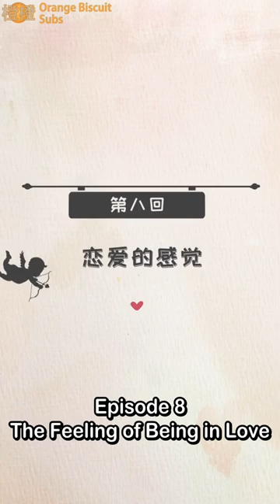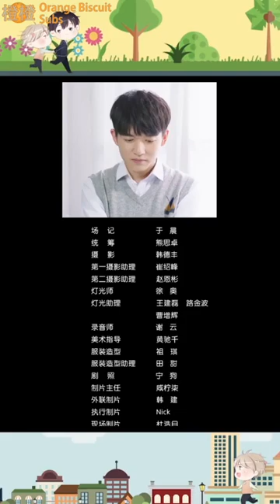(Eng Sub/PT-BR) 07-10 Mr Yan Dong! Don't Come Over 《颜冬先生别过来》(Final Episode 剧终)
The love story between an overbearing but gentle CEO and his cute, scatterbrained fresh meat... I mean, subordinate (≧◡≦｡) Thanks to P'Tieris Fansub for providing the Portuguese subtitles (ﾉ◕ヮ◕)ﾉ*:･ﾟ✧

0:00   Episode 7 - Spring Outing
3:19   Episode 8 - The Feeling of Being in Love
6:42   Episode 9 - Him and Him
10:02 Episode 10 - Whose Little Scatterbrain?

**Update: You know what? I don't even know if there will be a further 4 episodes to upload. Episode 10 might be the last. I'm just keeping my fingers crossed...

Sorry everyone, only 4 episodes this time besides the wait. I thought Episode 11 and 12 were going to air today but I've waited all day and there was nothing. Anyway, if I don't upload this now I'm scared  people will be coming after my hide with pitchforks, axes and blowtorches ゞ◎Д◎ヾ If one week's already testing some serious patience, I'd think 10-11 days of waiting for 6 episodes to air is going to cause serious flaming on my channel. That's why from now onwards I'll be doing 4 episodes at a time (if there are more episodes coming up), which means uploads will be once a week.

Hi, I am 橙橙 Cheng Cheng. I am a Chinese-English rookie translator, aiming to brighten up your day ٩(◕‿◕｡)۶. Thanks!